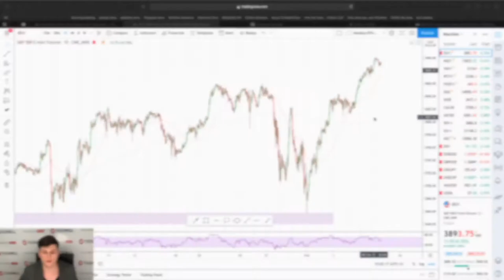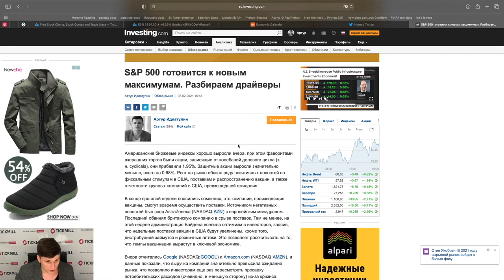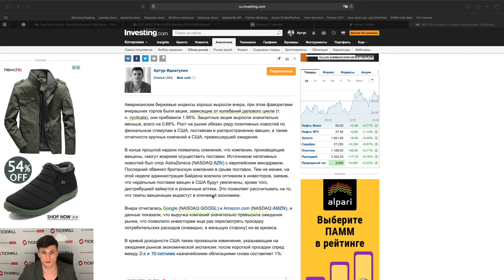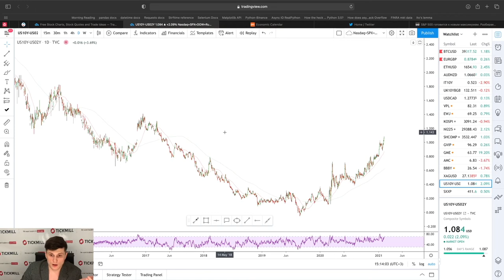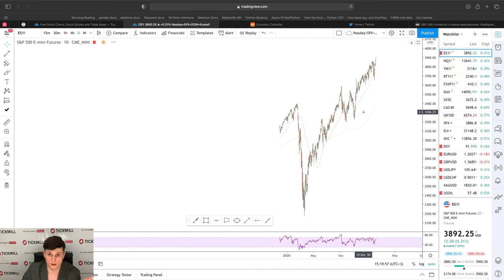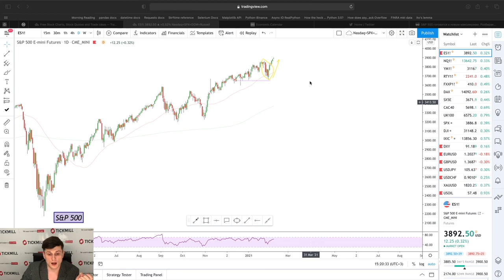💲Валютная Аналитика Tickmill | SPX на 3900. Стоит ли покупать на историческом пике?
Обсуждаем в сегодняшнем видео - решительные успехи демократов в борьбе за новые стимулы, а также назревающую угрозу инфляции в США.